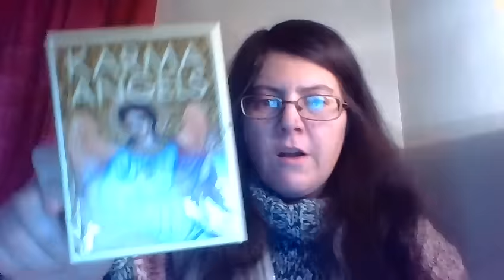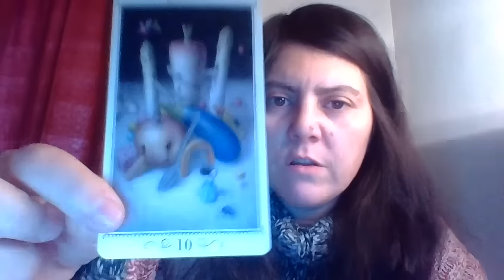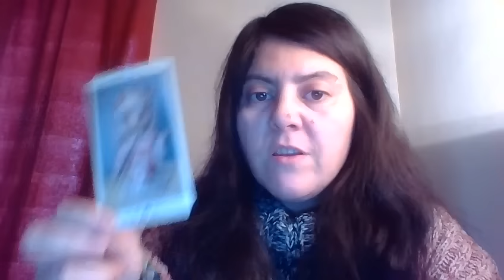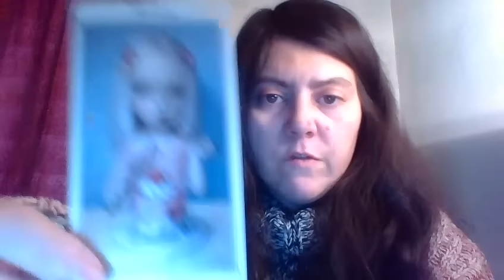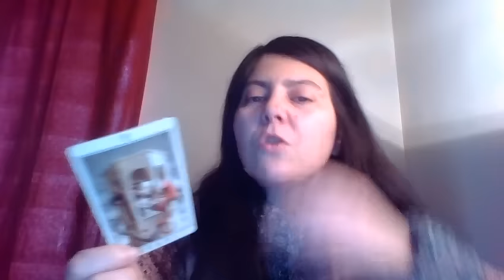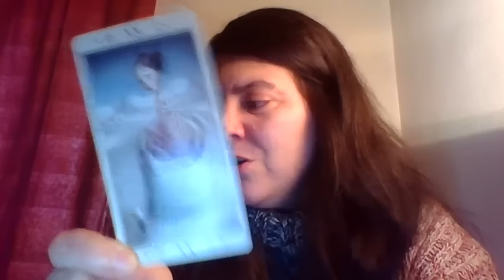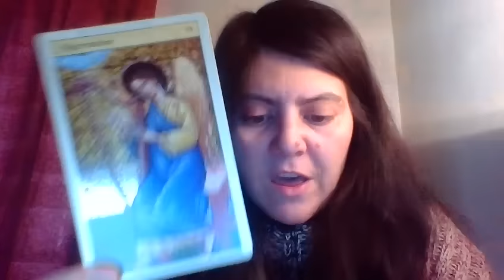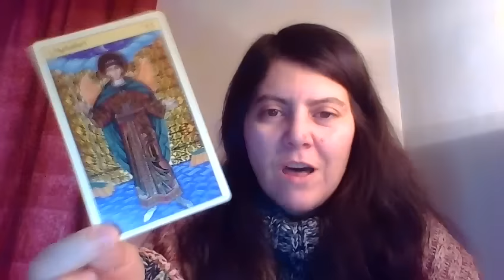Tarot Reading for Cancer: FEBRUARY 2016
Please check your Sun, Moon and Rising Sign. Or even any Stellium (3 planets in the same sign) you might have.

For an additional angel message at the end of the video pick card A or B.

All my readings are written by me!